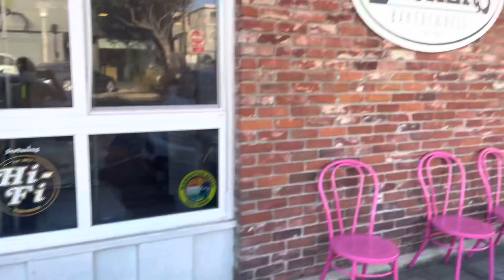day in the life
Hey it’s Enasha!